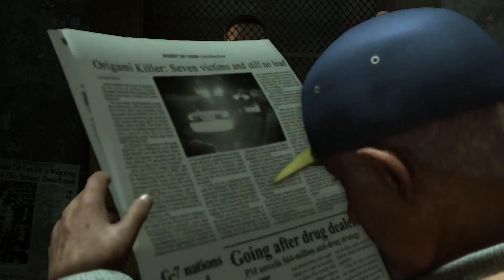Heavy Rain Part 4: Buying a Hooker - Joarna Gaming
How much for a Cleveland Steamer?

From Wikipedia:The game's prologue opens with Ethan Mars, spending time with his family for his son Jason's 10th birthday. While at a busy mall, Jason wanders off and Ethan frantically searches for him, soon finding him outside on the street. Jason runs back to Ethan, unexpectedly into the path of an oncoming car. Ethan jumps out, trying to save Jason. However, the car crashes into Jason, killing him, while Ethan himself is injured and falls into a coma for six months. Two years after the accident, Ethan is suffering from severe depression, agoraphobia, and blackouts that last for several hours. He is estranged from his wife, and his remaining son, Shaun, is distant with him. While at a park with Shaun, Ethan has another blackout, and wakes to find Shaun missing.

Shaun's disappearance is soon tied to the serial murders of the 'Origami Killer'. The criminal's modus operandi is to abduct a young boy during the rainy fall season, after which their bodies are found several days later in a remote location, drowning being the cause of death, along with an origami animal figure in their hands, and an orchid on their chest. FBI profiler Norman Jayden, having come to assist the police with the Origami Killer, concludes that the child is locked in a location where, after 6 inches of rainfall, their bodies will be completely submerged and they will die from drowning. They realize that they have less than three days to find Shaun.

Ethan retreats to a motel to avoid the media. He receives a letter that directs him to a locker, and finds a shoebox containing a mobile phone, a handgun, and five origami figures. The phone instructs him to complete a set of trials written on each origami figure to display the lengths he is prepared to go to in order to save Shaun, after which he will receive pieces of a street address. The trials present increasing risk as they proceed, from driving against traffic for five miles at a high speed, subjecting himself to physical pain and electrocution, cutting off part of his finger, killing a man, and drinking poison. As he attempts these trials, he meets Madison Paige, a woman who suffers from chronic insomnia, who helps him to recover physically and emotionally from the trials. Madison begins her own investigation into who may have arranged the trials.

Jayden, working with Lieutenant Carter Blake, investigates two suspects, but comes up empty-handed. Ethan's ex-wife visits the police and informs them of Ethan's blackouts, which lead them to Ethan's psychiatrist. Blake is sure that Ethan is the Origami Killer, while Jayden continues to follow the trail of evidence to confirm otherwise. During these events, private investigator Scott Shelby begins visiting several of the victims' parents for information, and obtains several items that relate to the Origami Killer. One parent, Lauren Winter, insists on helping him, seeking closure on the matter. They are led astray by a wealthy playboy claiming to be the Killer, and are threatened off the case by his adversarial father.